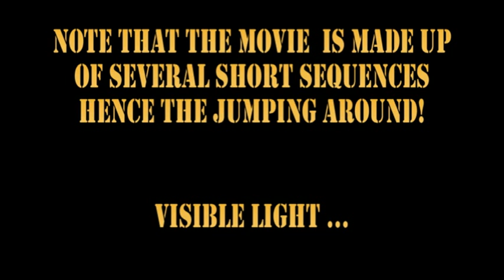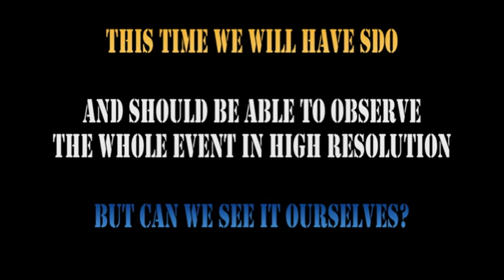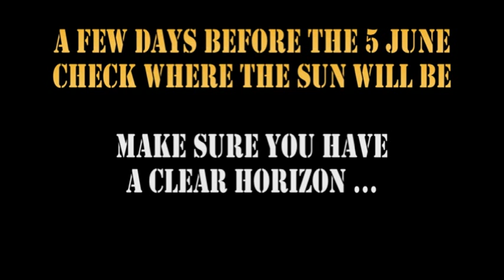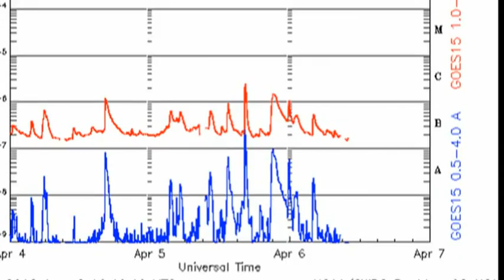THE SUN TODAY: 6 April 2012 - Once in a Lifetime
(Google "Venus Transit 2012" for more information)